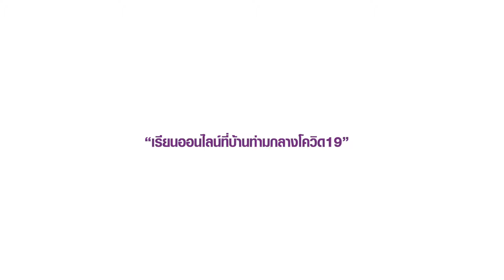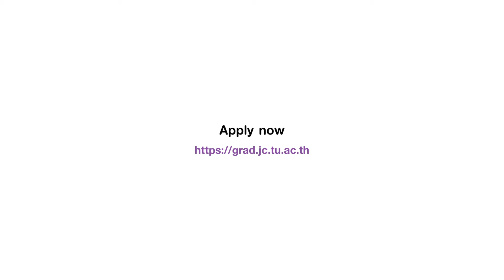ประสบการณ์การเรียนปริญญาโท คณะวารสารศาสตร์ธรรมศาสตร์ หลักสูตร MCM และ MCA